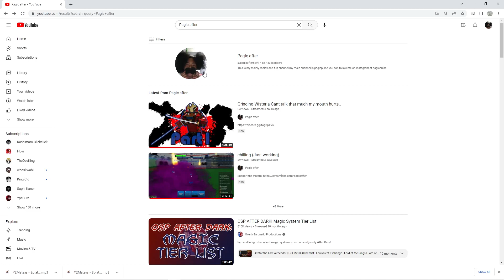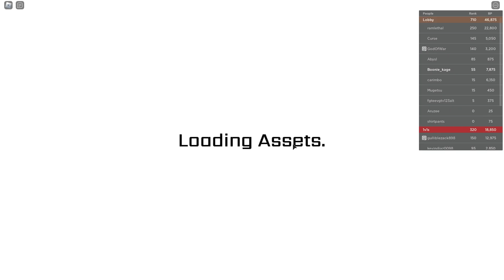[Reaper 2] I NO DIFFED RANK WITH THIS BUSTED SHIKAI...